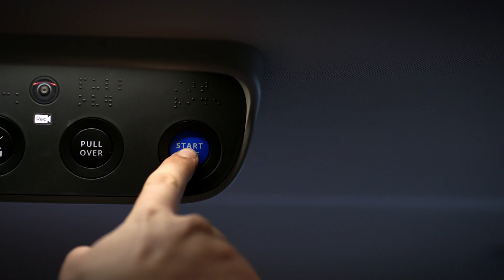Reshaping the transportation landscape for people who are blind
Fully self-driving cars like Waymo can offer life-changing freedom, independence, and spontaneity for those who can’t drive. The technology that powers fully self-driving vehicles can perform all the tasks of driving while taking human error out of the equation, improving mobility and safety for all.

Max has climbed Mount Kilimanjaro, hiked the Grand Canyon, and swam from Alcatraz. But he can’t drive to the supermarket.

Let’s Talk Self-Driving is teaming up with The Foundation for Blind Children to share Max’s story with the goal of raising awareness about the transportation challenges facing people who are blind, and how technology can expand their mobility options.

The Foundation for Blind Children is a Phoenix-based organization serving people with vision loss of all ages and working to help them achieve greater independence.